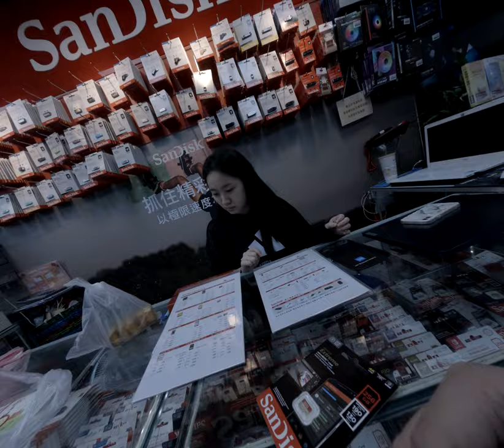Cisc記憶卡更換詢問價錢詢問價格誒fast to point區記憶卡更換第一品牌免囉嗦直接更換價格表C fast 2